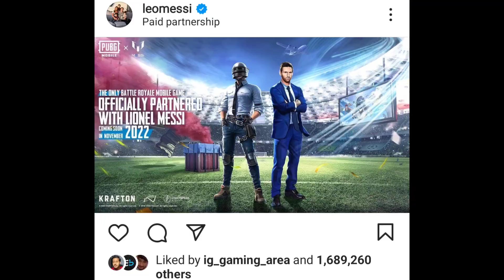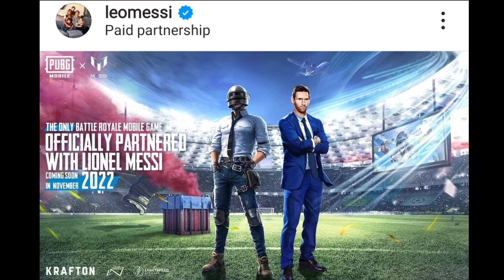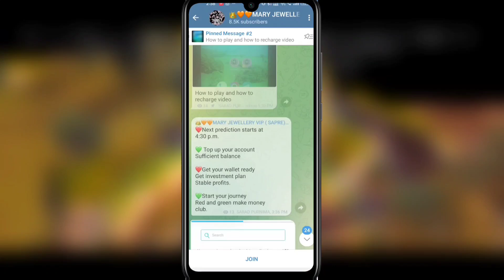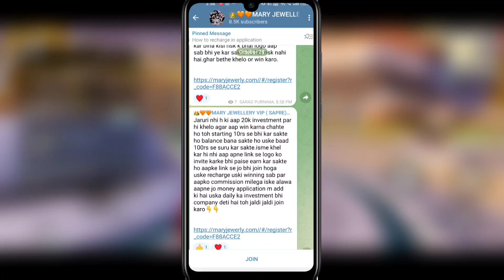Finally 😍 Bgmi Biggest Update | Bgmi 2.3 Update New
or

Search On Telegram - Dailyearnmoney34

Special Thanks To @LuckyManYT